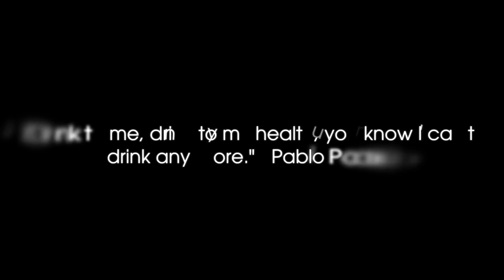Pablo Picasso, 40 Years Later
40 years ago on April 8, 1973, the art world lost a celebrated, controversial and influential artist. Pablo Picasso is the subject of an exhibition at Porter Contemporary in Chelsea. ARTINFO got a look at the show before its opening.